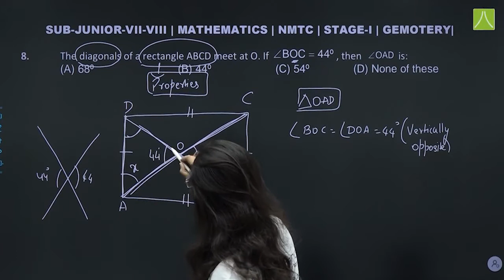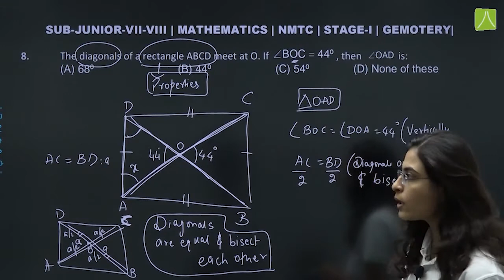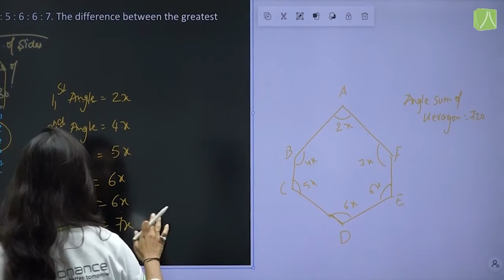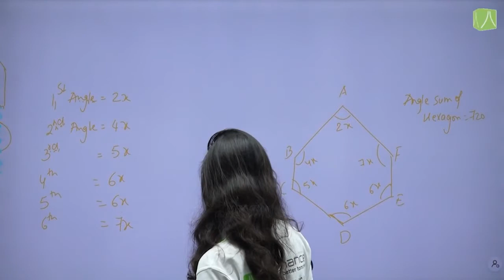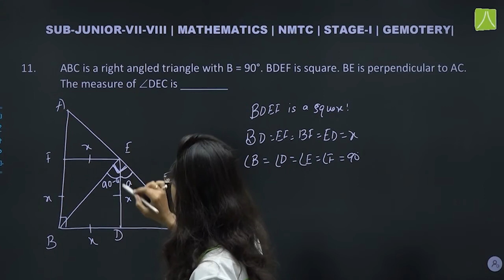Geometry | L-3 | Mathematics | NMTC For Class 7th or 8th Students